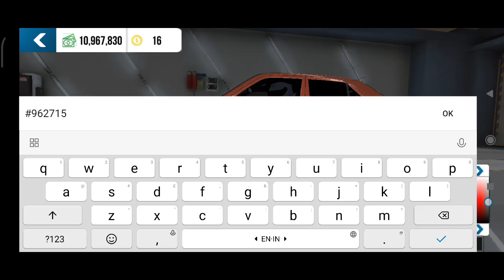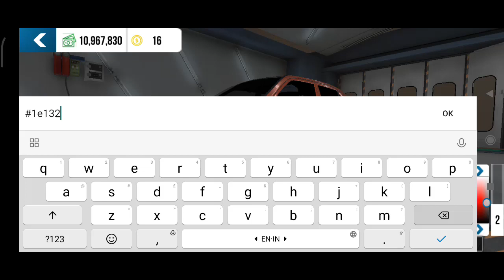MERCEDES BENZ 190e GEARBOX SETTING || CAR PARKING MULTIPLAYER NEW UPDATE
the best MERCEDES BENZ 190e setting for :
-) 402m in racing